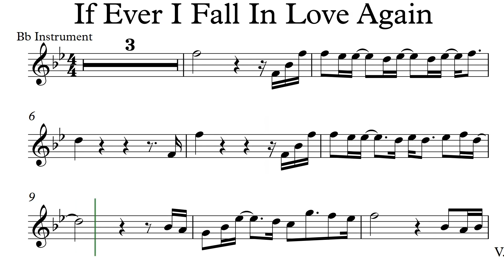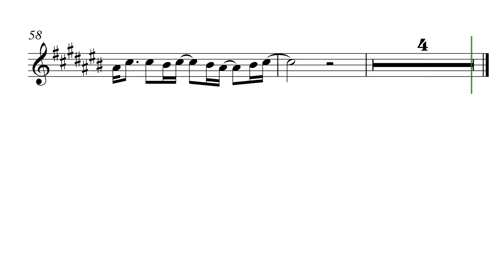If Ever I Fall In Love Again Clarinet Trumpet Tenor and Soprano Saxophone Play Along Sheet Music